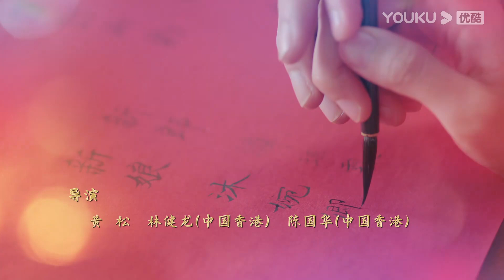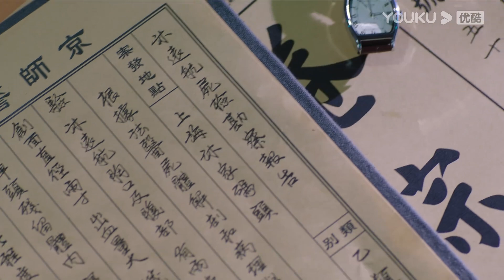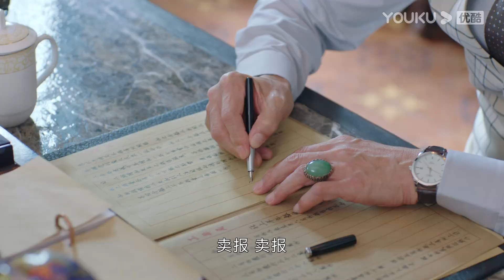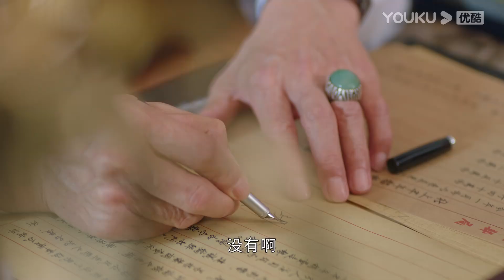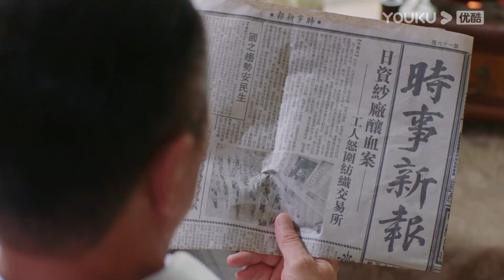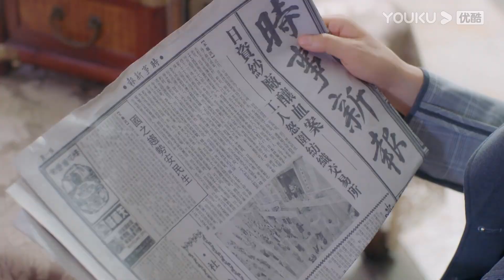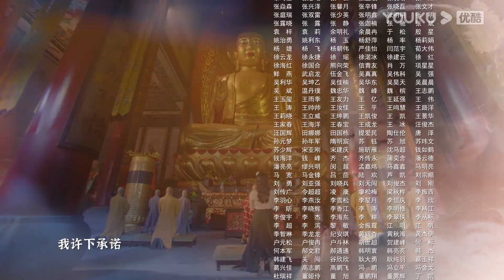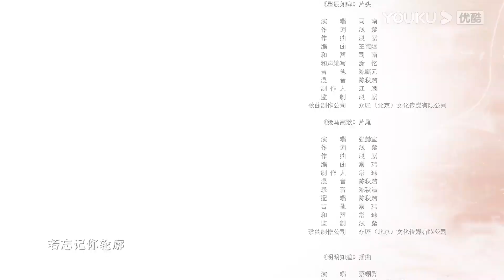(Legenda PT-BR) O AMOR À PRIMEIRA VISTA EP18 | Chen Xingxu/Zhang Jingyi/Lin Yanjun | ROMANCE | YOUKU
[O AMOR À PRIMEIRA VISTA] Em 1926, Mu Wanqing, que estava no Japão há dez anos por causa da separação de seus pais, voltou com as cinzas de sua mãe para ser enterrada. Na aparência, ela se juntou a seu pai, mas na realidade ela queria descobrir a verdade sobre a morte de seu irmão, o que causou a separação de seus pais. O chefe da defesa da cidade de Shanghai, Tan Xuanlin, foi ostracizado por causa de suas humildes origens. Xu Guangyao, o único filho do comandante de Yue, era um homem de alta patente que se ressentia da luta pelo poder no governo. Os três jovens, Mu Wanqing, Tan Xuanlin e Xu Guangyao, formaram um laço íntimo. A fim de ganhar uma posição na família Mu, Mu Wanqing se aproximou deliberadamente de Xu Guangyao como patrocinador, enquanto Tan Xuanlin se ofereceu para cooperar com Mu Wanqing na investigação de um caso antigo relacionado à família Mu. Depois de uma série de altos e baixos, e até mesmo de provas de vida ou morte, os três se juntaram à Revolução. No processo, um caso de amor cresceu entre os três.

★Elenco: Chen Xingxu / Zhang Jingyi / Lin Yanjun / Chen Xinyu / Cai Yuhang / Ma Yue / Yuan Ruohang / Dai Yaqi / Shao Weitong / Xiu Qing / Zheng Xiaoning / Cao Weiyu / Tan Kai / Yang Ziyan / Hei Zi / Lu Xingyu / Huo Zhengyan / Li Xinze / Cao Xiyue / Li Angbai / Haitao Guo / Hao Jun / Yang Changqing

★Episódios: 36